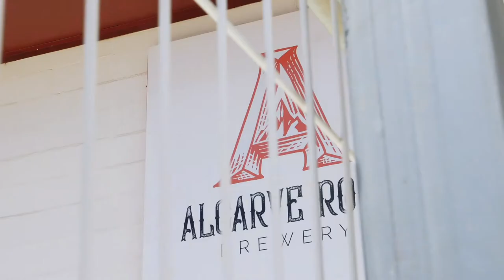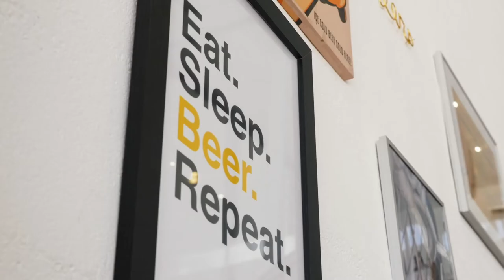ALGARVE ROCK BREWERY - SEEDRS PROMO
In thier short 2 year journey they've have built a great fan base. They would love to welcome you to join their next phase of building Algarve Rock!